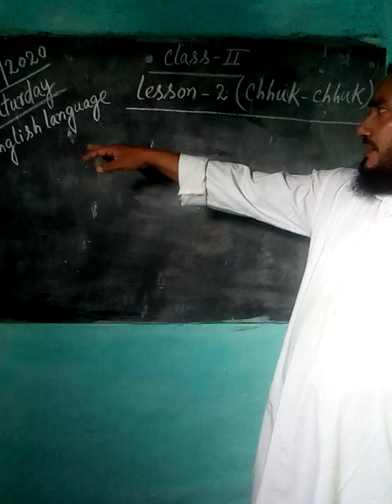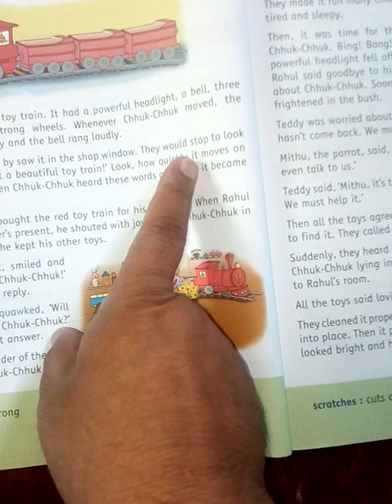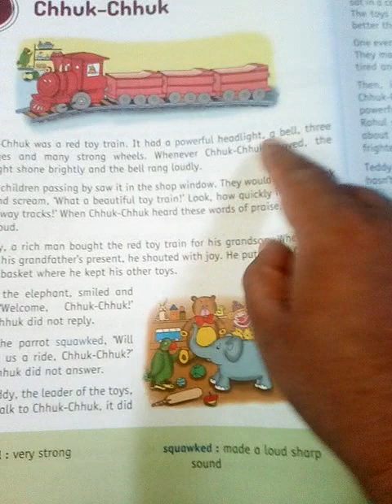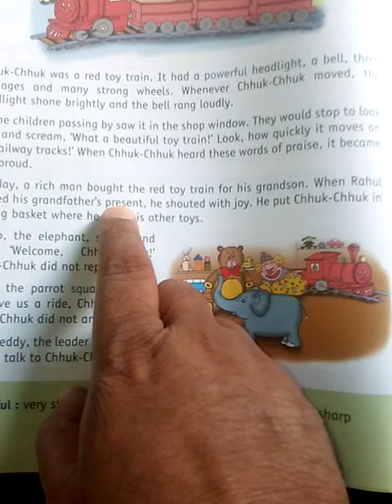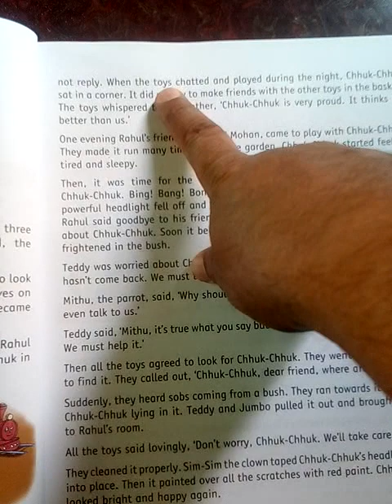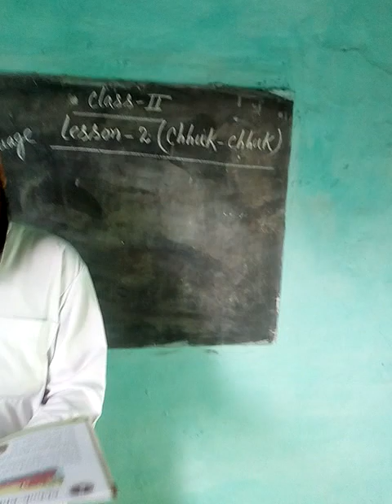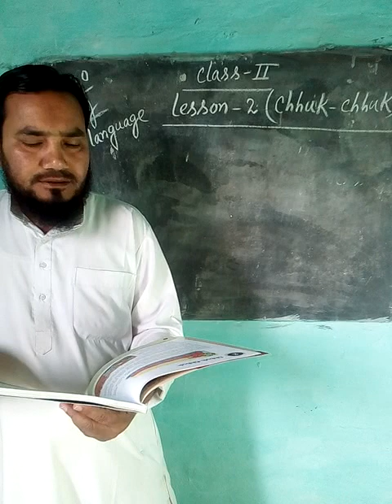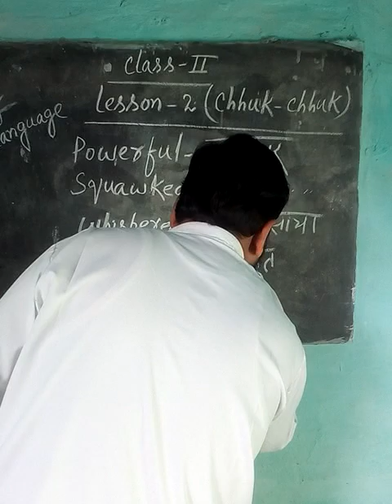Class 2 English language Lesson 2 ( Chhuk-Chhuk) Reading ( 1st day)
This video is for class 2 English language Lesson 2 Chhuk-Chhuk from Viva's Real English.